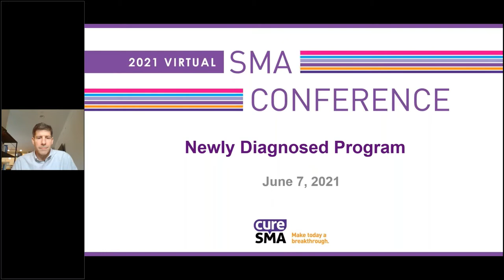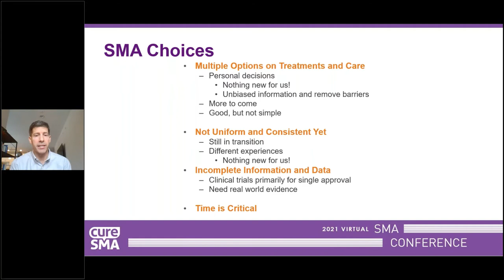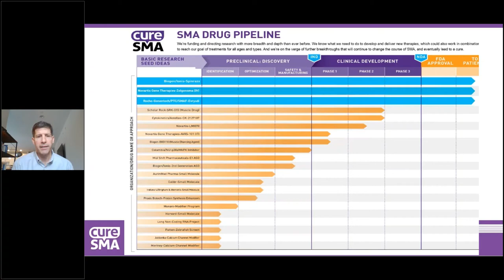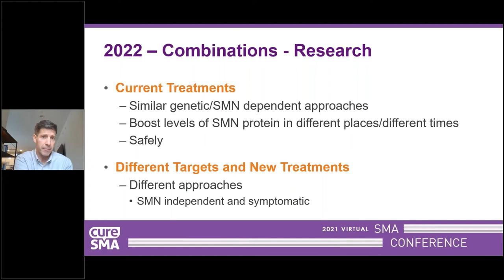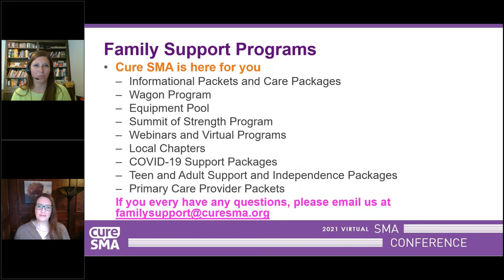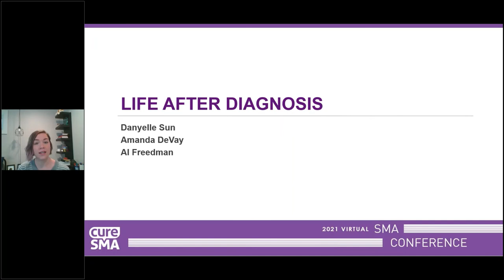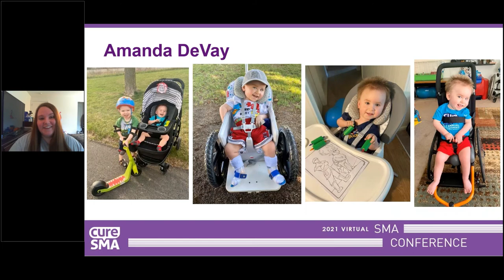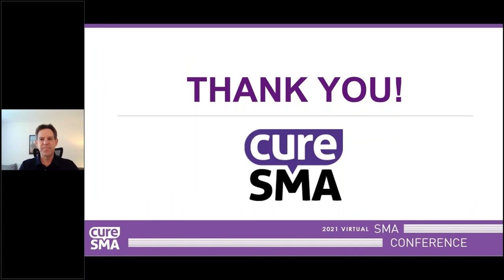2021 Virtual SMA Conference: Newly Diagnosed Program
This presentation was shared as part of Cure SMA’s 2021 Virtual SMA Conference. All content included in this seminar was created and presented by a third party, and therefore this third party is responsible for obtaining and maintaining all copyright permissions. Cure SMA is not liable for content presented without proper permissions.